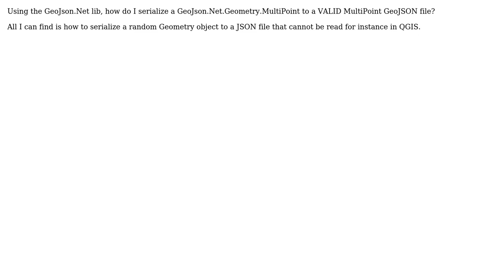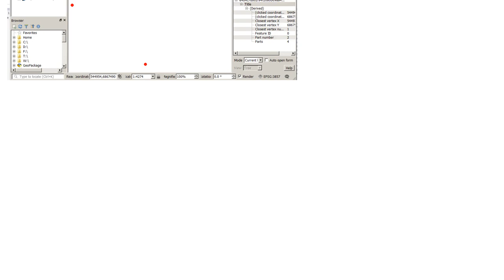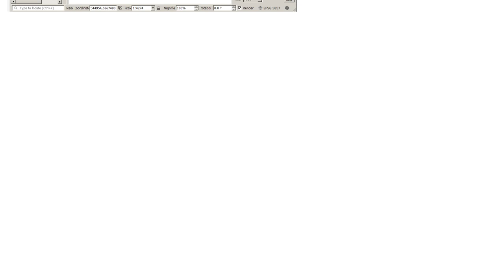GIS: GeoJSON.Net Serializing to valid GeoJson file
With thanks & praise to God, and with thanks to the many people who have made this project possible! | Content (except music & images) licensed under CC BY-SA | Music | Images & others | With thanks to user manatttta user Jay Cummins and the Stack Exchange Network Trademarks are property of their respective owners. You are responsible for your own actions.